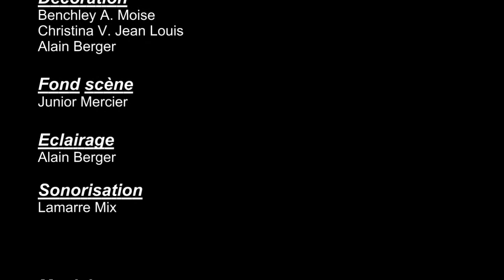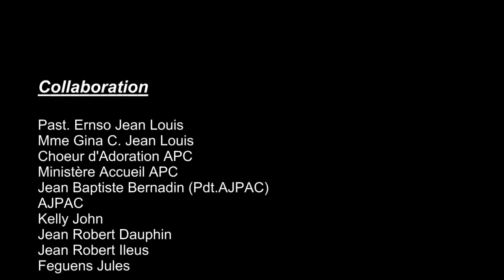Celebration Paques 2013 APC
Celebration de la Paque, 2013, avec la danse. Liberte, Croyance, Pouvoir.